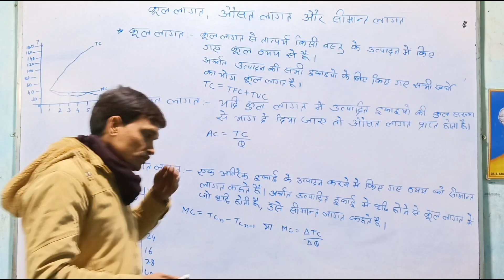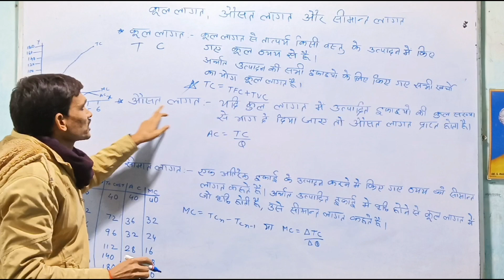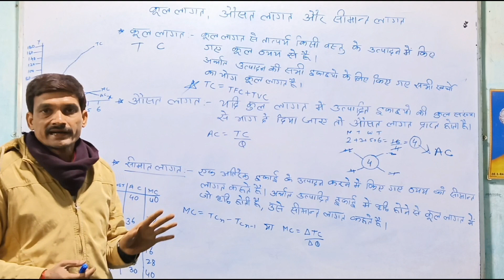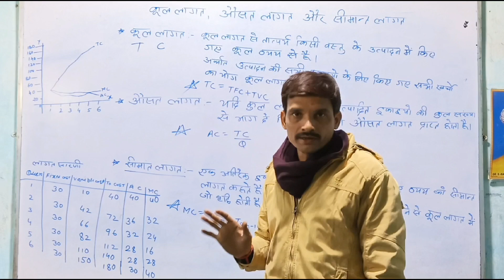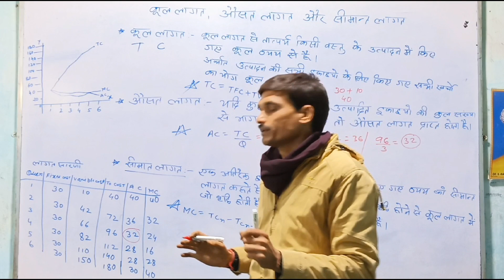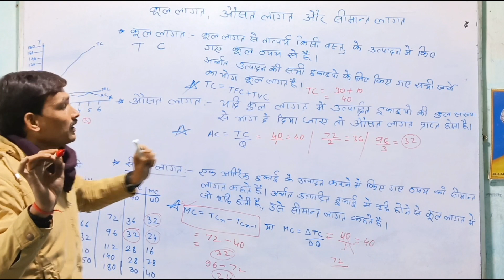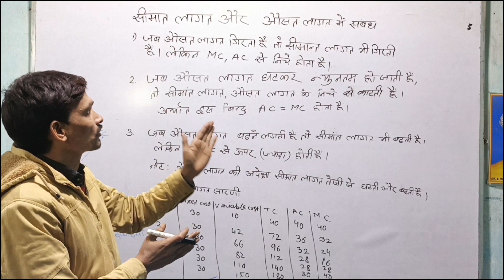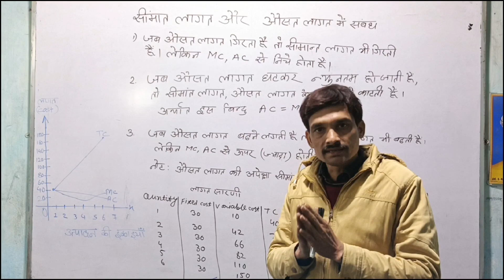कुल लागत, सीमांत लागत, औसत लागत क्या है | Solve Cost | By. Vikash Sir